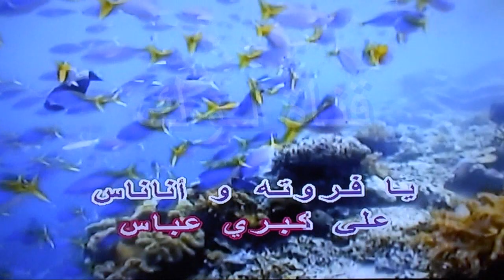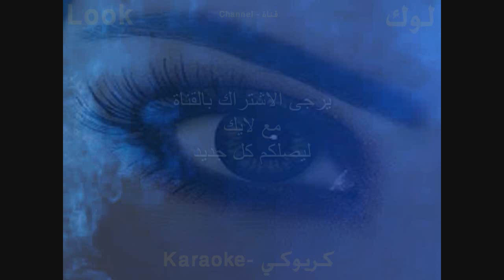بنت السلطان - احمد عدوية - كاريوكي - قناة لوك - اغاني عربية